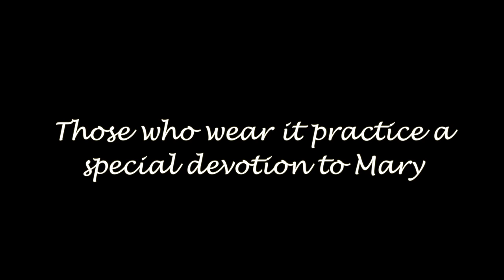How To Tie A Scapular